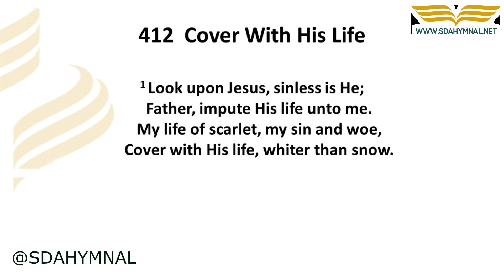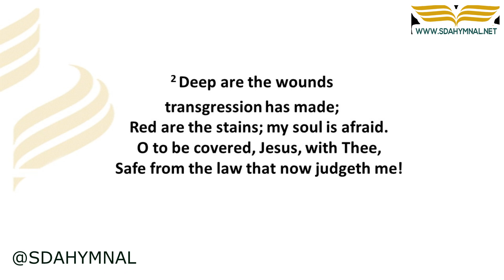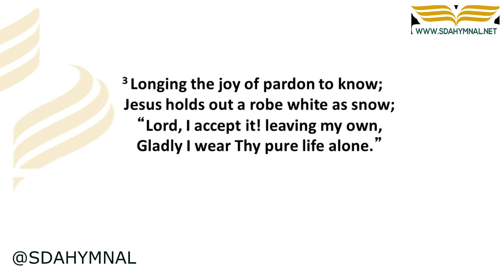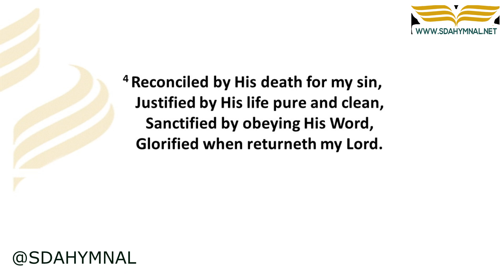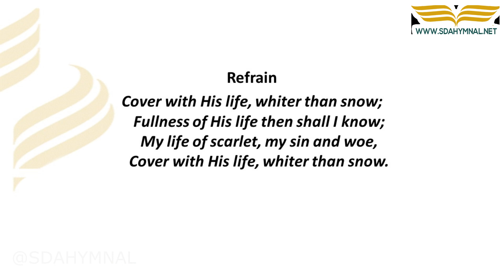Cover With His Life Hymn Instrumental With Lyrics | SDA HYMNAL 412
🔗 **RESOURCES:**
- Get "Cover With His Life" as sheet music: [Sheet Music Download]

## 🎵 "Cover With His Life" - A Hymn of Grace and Redemption | SDA Hymnal 412

### 🌟 Reflect on the Sacrifice and Love of Christ

"Cover With His Life" is a profound hymn that delves into the themes of grace and redemption through Christ's sacrifice. This instrumental rendition, accompanied by emotive lyrics, offers a deeply moving worship experience, focusing on the transformative power of Jesus' love.

📜 Embracing Christ's Sacrifice
The hymn beautifully captures the essence of Jesus’ selfless act of love, offering His life as a covering for our sins. Its lyrics encourage a heartfelt reflection on the magnitude of His sacrifice and the gift of grace bestowed upon us.

🌟 A Journey of Redemption and Hope
Through its stirring instrumental melody, "Cover With His Life" becomes an anthem of hope and redemption. It's a musical expression of gratitude and awe for the ultimate sacrifice made by Jesus, inspiring deep spiritual contemplation and thankfulness.

### ⭐ Connect with the Essence of Faith

👍 **Like** this video to acknowledge Christ's redeeming love.
💬 **Comment** below to share how this hymn has touched your heart.
📣 **Share** this hymn to spread the message of grace and redemption.

### 🏷️ Tags & Keywords